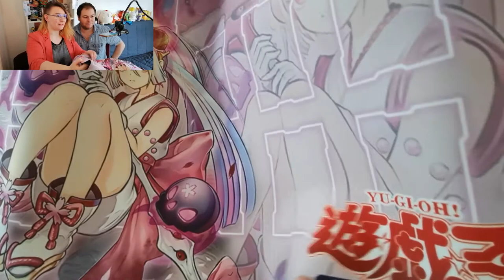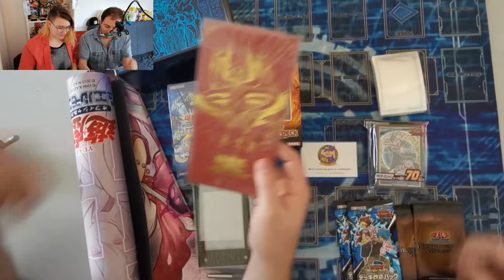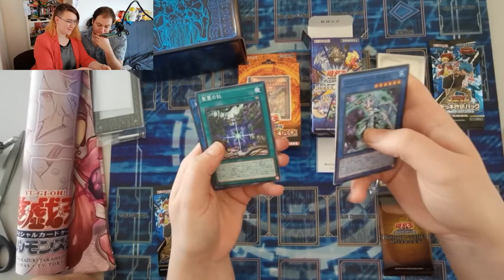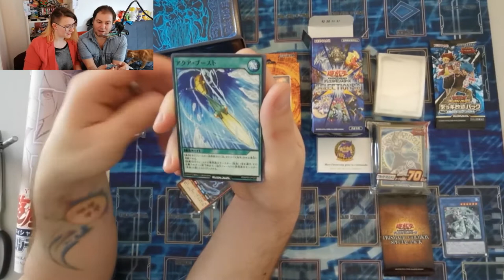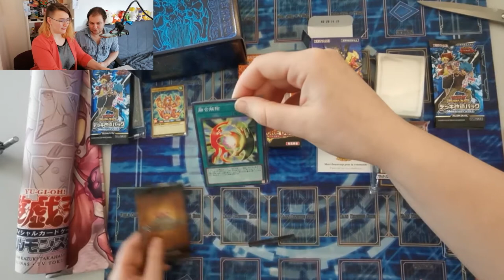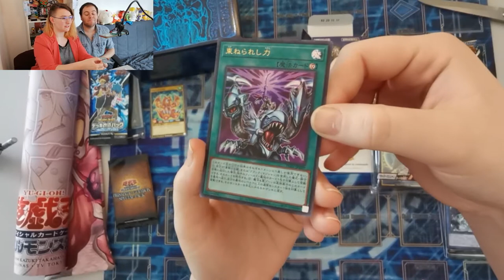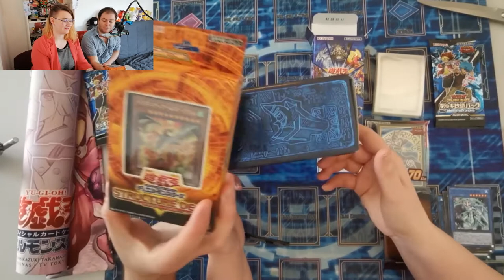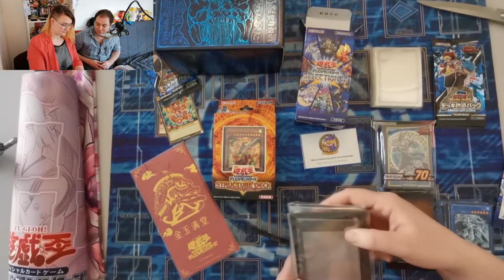🎌 OUVERTURE DE LA OCG BOX ! 🎌